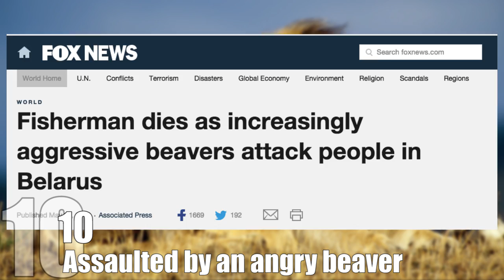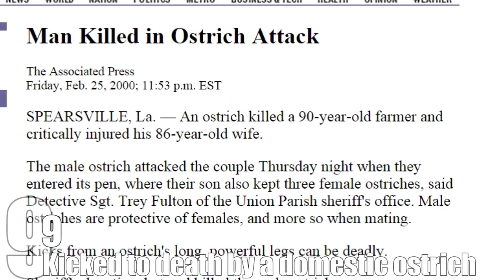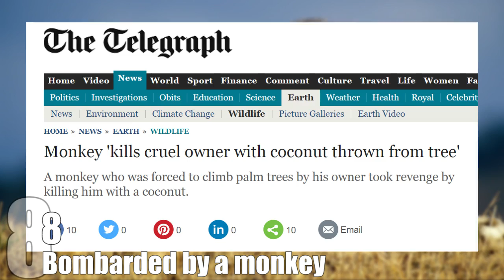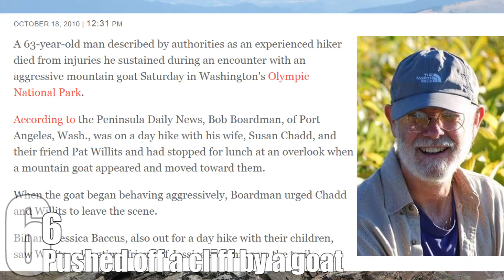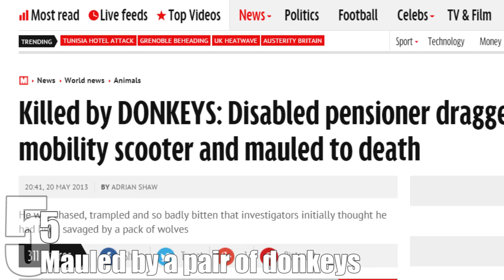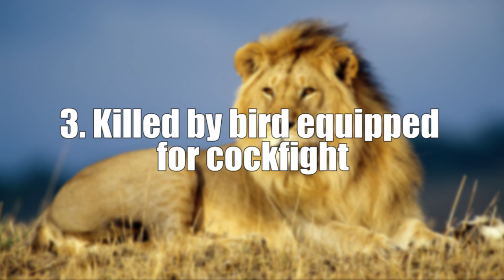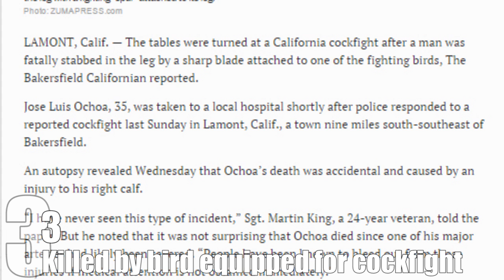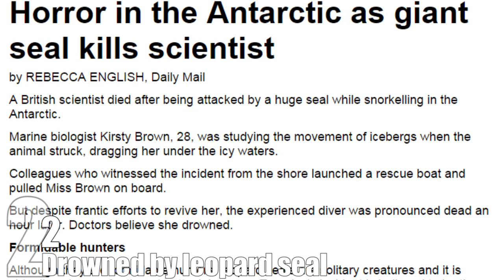Top 10 Weird Times that Animals Got a Taste for Human — TopTenzNet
Top 10 Weird Times that Animals Got a Taste for Human

Other TopTenz Videos:

Top 10 Historical Events We’ll (Most Likely) Never See Again

Only a small number of animal species are capable of bringing down a human one-on-one. An even smaller number of species deliberately seek to harm humans. Whenever we hear on the news that some beast decided to eat someone, or attack a person for invading its territory, a certain type of fascination occurs. This fascination can also be accompanied with total surprise, should the animal under discussion belong to a species generally thought to be of little or no threat to a human being. This list presents ten instances of people who were killed by such animals, cases that made the headlines and that prove to us that, as far as some species are concerned, there is much more than meets the eye when it comes to their temper and their ability to harm us.

Coming up:

10. Assaulted by an angry beaver
9. Kicked to death by a domestic ostrich
8. Bombarded by a monkey
7. Wounded eagle shoots hunter
6. Pushed off a cliff by a goat
5. Mauled by a pair of donkeys
4. Kicked and stabbed to death by deer
3. Killed by bird equipped for cockfight
2. Drowned by leopard seal
1. Rammed to death by an angry dolphin